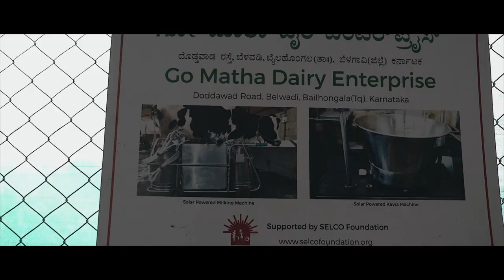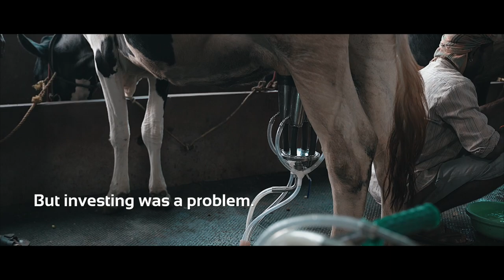Dairy Value Chain - SELCO Foundation | Story of Manjunath Degavi, Belagavi, Belgaum, Karnataka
Dairy farming plays a crucial role in the rural economy and rural livelihood as nearly 80% of India’s milk production is contributed by small and marginal farmers.

Due to issues like shortage of skilled labor, erratic powercuts, and unaccounted expenses,  SELCO Foundation in collaboration with Ksheera Enterprises Sullia developed Solar-powered Milking machines which are now effective to overcome such problems, especially in the rural areas.

In this video, follow the story of an entrepreneur, Manjunath Degavi, who used to have 4 cows, adopted to solar milking machines. He, now, owns 17 cows, has increased profits, milk production, and even expanded his business using a biogas plant to make high-selling khoya (sweet maker) using a solar-powered khoya making machine.

We are happy to have such entrepreneurs behind a successful dairy value chain